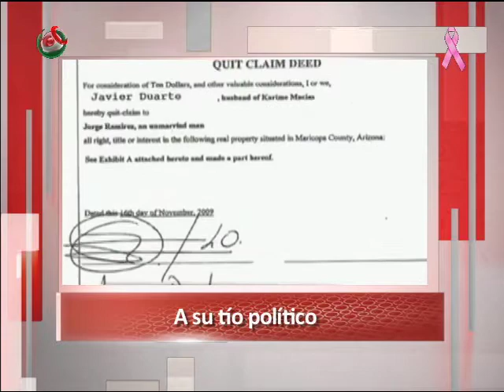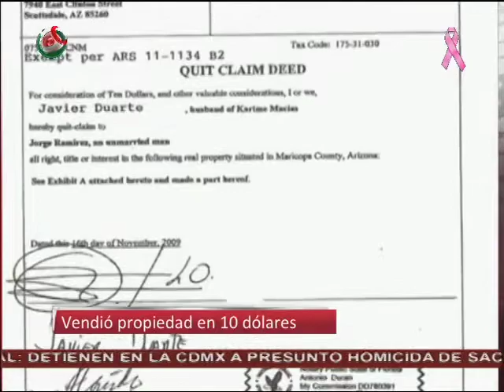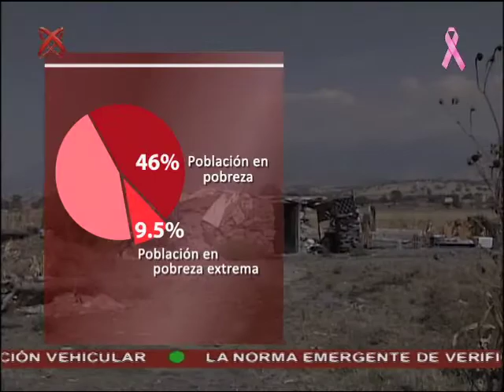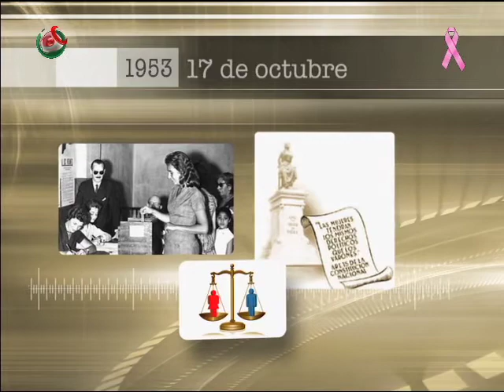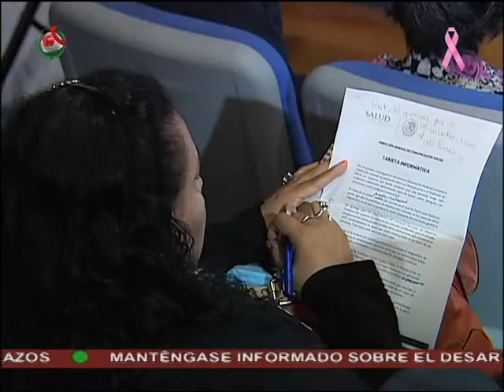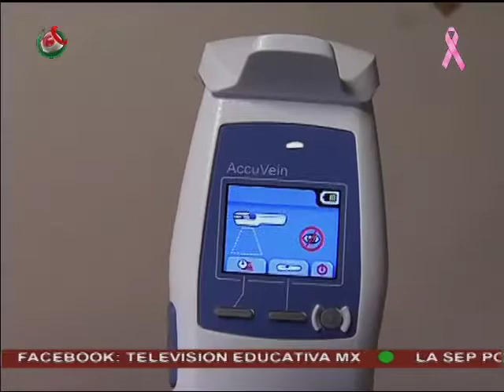17/10/2016 México al Día PM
Noticiario México al Día edición nocturna, transmitida el lunes 17 de octubre de 2016.